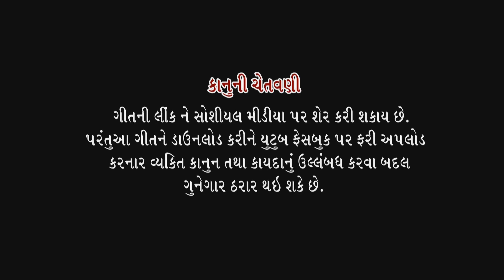મતલબી દુનિયા માં આવી અમે ક્યાંથી ફસાયા||TEASAR||Matalabi Duniya mo Avi kyathi fasaya ||Naresh Thakor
મતલબી દુનિયા માં આવી આમે ક્યાંથી ફસાયા||Matalabi Duniya mo Avi kyathi fasaya ||Naresh Thakor New song coming soon,

Singar - Naresh Thakor

Lyrics -composed -- Naresh Thakor

Actor - Naresh Thakor, Bharati udashi, chandan Thakor

All artist - Ritik sargara, vivek Katariya,

Naresh Solanki,Anil Thakor...

Director - Vasudev Makwana

Associate director -: Jay Raval

D.o.p.- shravan Mota, Bharat dhuva

Dron Kemera -: Alpesh mota

ALPESH MOTA

Chamunda studio mota

Aditing -: Shravan mota

Matalabi Duniya

mataladi manaso